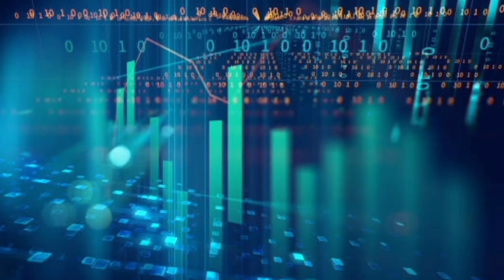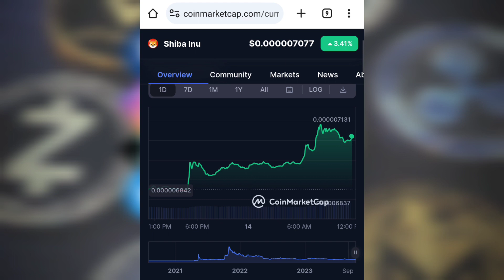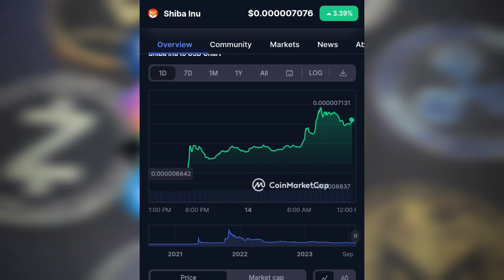OLVIDARTE de Shiba Inu Coin? Impossible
2023 Caraveomedia Studios | Victor Caraveo